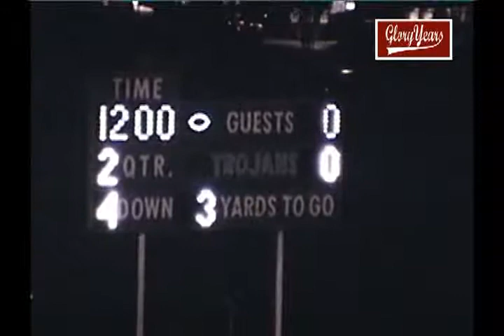Glenbard West vs Downers Grove 1983 IllIndianaois Football (1 of 3)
GloryYears.com Presents - Glenbard West vs Downers Grove 1983 IllIndianaois Football (1 of 3)-r7947